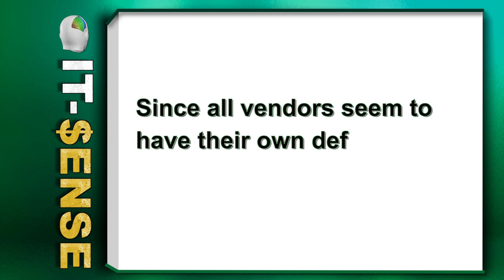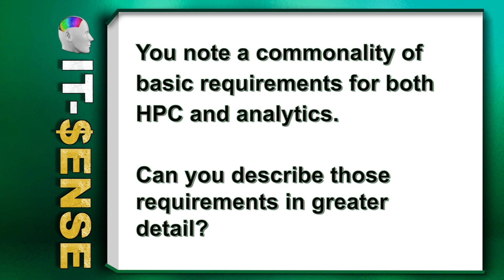IBM Interconnect 2017 Rick Janowski